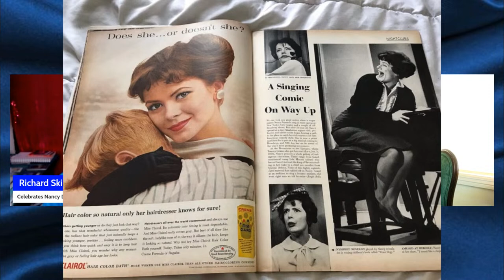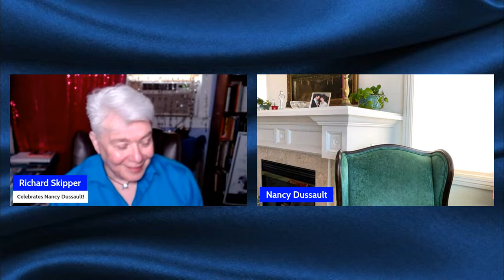A Legendary Tribute: Richard Skipper & Nancy Dussault Remembered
NANCY DUSSAULT began attracting national attention at Northwestern University when her junior year photo as “Miss Student Body,” appeared in “Life” Magazine. While still at Northwestern, she performed as a guest soloist with The Chicago Symphony Orchestra, winning two Young Artist Awards from the American Society of Musicians. After graduation, Dussault appeared in N.Y. clubs like The Blue Angel and The Upstairs at the Downstairs.

Dussault received sensational reviews and was warmly embraced by New York audiences for her Broadway debut in the Jule Styne, Comden & Green musical Do Re Mi. Critics responded to her voice, her versatility and her ability to confidently clown alongside established comedians and co-stars Phil Silvers and Nancy Walker. She earned her first Tony Award nomination, and was tapped to appear on America’s most-watched TV program, “The Ed Sullivan Show,” where she was heralded as Broadway’s brightest new star. She was only 19.

The next year, she stepped into the role of Maria on Broadway in The Sound of Music. She followed with roles in Bajour, Side by Side by Sondheim and Into the Woods, receiving the Theatre World Award and multiple Tony nominations.

In the years that followed, Dussault performed on many television variety shows, such as “The Garry Moore Show,” The Bell Telephone Hour,” “ The Hallmark Hall of Fame,” “The Dinah Shore Show,” “The Carol Burnett Show,” “ The Tony Awards,” “The Emmy Awards,” “The Tonight Show with Johnny Carson,” “The Merv Griffin Show,” “ The Mike Douglas Show,” “Night of 100 Stars, Pts 1 &2, “The Lily Tomlin Special,” “The Bert Reynolds Special,” PBS TV’s “Cabaret Tonight, (earning her an Emmy Award), and “Happy Birthday Hollywood,” as well as Northwestern University’s Star-Packed Alumni Special, “The Way They Were” and many others. The crystal-clarity of her vocal performances combined with Dussault’s instinctive, intuitive comic touch set her apart and earned her repeated national appearances.

When not on a TV sound stage, Nancy could be found on the Off-Broadway stages of New York in The Boyfriend, starring in Carousel and Finian’s Rainbow at the City Center, Street Scene, The Cradle Will Rock and The Mikado at The New York City Opera.
Stages all across the country welcomed her in a wide range of plays and musicals from Somerset Maugham’s, The Constant Wife, Follies, Mame, The King and I, I’m Getting My Act Together and Taking it on the Road, Shirley Valentine, Peter Pan, The Sisters Rosensweig, Candide at The Ahmanson, (winning an Ovation Award) and The Three Penny Opera, and The Imaginary Invalid for ACT in San Francisco to David Rambo’s The Lady with All the Answers in Phoenix and Tucson.

Carl Reiner first saw her in in Joseph Papp’s New York Public Theatre’s Trelawney of the Wells, and immediately added her to his cast of “The New Dick Van Dyke Show.”

Another first followed in the world of television when Fred Silverman put ABC’s flagship, morning program “Good Morning, America” into the hosting hands of Dussault and David Hartman. The two actors took on roles that had traditionally been filled by journalists in a news-format time slot.

Dussault’s romance with the television camera continued with ABC’s “Too Close for Comfort,” on which she spent six years with the inimitable, Ted Knight, making another TV first when “Too Close” was cancelled by the network, but continued on the air as TV’s first comedy made-for first-run syndication. Time of day didn’t seem to matter, Nancy was welcomed into America’s living rooms.

For twelve years, along with Henry Winkler and John Ritter, Dussault co-hosted United Cerebral Palsy’s marathon 45-hour Fund Raising Telethon. Other TV appearances include “Barney Miller,” “Full House,” “The Love Boat,” “Hotel,” “Jack of Hearts,” “Matlock,” “Murder, She Wrote,” “Dream On,” “Mad About You,” “Providence,” “Family Law,” “Judging Amy,” and “Alias.”

Dussault has appeared as a guest soloist with every major symphony and pops orchestra in America, most recently appearing with George Hearn in an All Sondheim Celebration with the 105-piece Pittsburgh Pops Orchestra. She has sold out NY’s Russian Tea Room and The Firebird Café, San Francisco’s Plush Room and the Razz Room, L.A.’s Cinegrill and Gardenia Rooms, as well as Boston’s Les Zygomates, The Jazz Side.

Her most recent appearance at Michael Feinstein’s 54 Below, New York City’s current premiere Cabaret Supper Club, was a sold-out triumph. Her “Cabaret Tonight” for Los Angeles’ KCET earned her an Emmy Award.

Dussault conceived, produced and starred in ASCAP’s “American Women of Notes” at UCLA’s Schoenberg Hall. She inaugurated UCLA’s Ray Bolger School of Musical Theatre Program and taught there for five years. Northwestern University Alumni Association named Nancy “Woman of the Year” in 1990, and she was appointed to the “Council of 100 Outstanding Women” by its President.